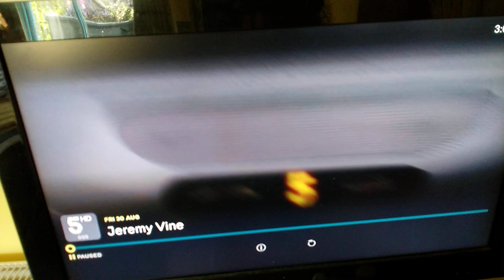30 August 2024